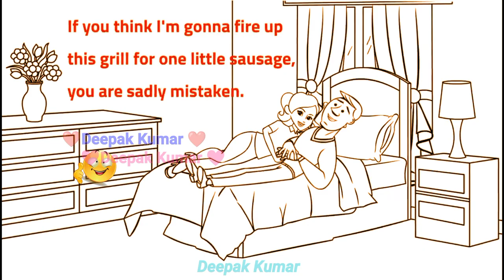❤️❤️Deepak Kumar ❤️❤️ 😉ComedyFunnyJoke😜 status Thank You For Watching